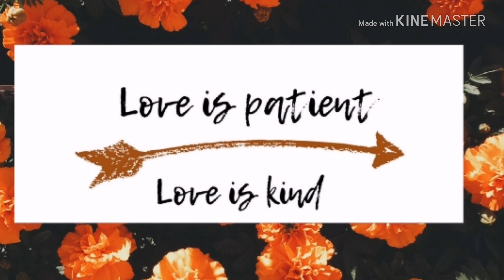Wedding Vlog!!! Part 1| South African Youtuber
Hello beautiful people, my cousin got married this past weekend so I decided to vlog bits of it.